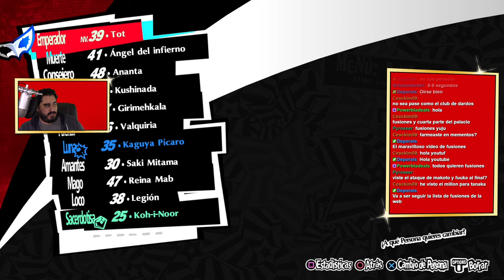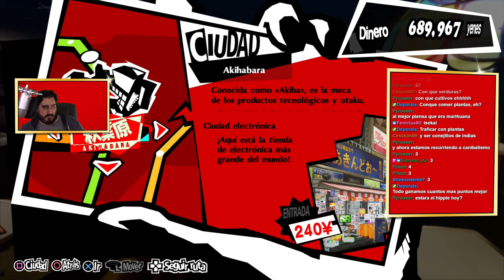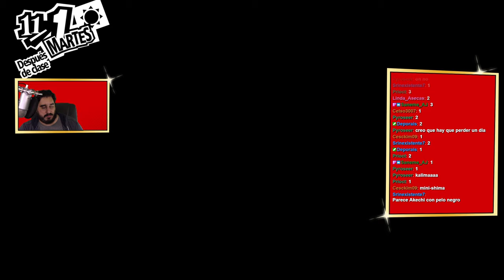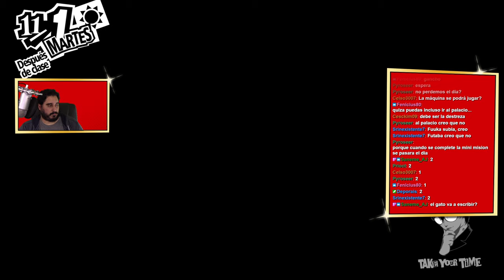POR FÍN, LO QUE TODO EL MUNDO ESTABA ESPERANDO, MÁS FUSIONES | PERSONA 5 ROYAL - PARTE 60